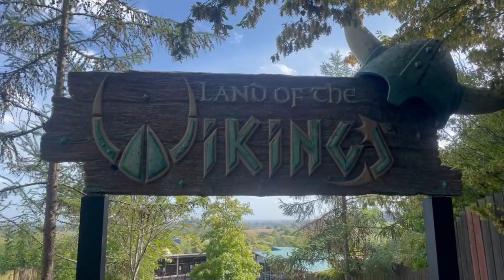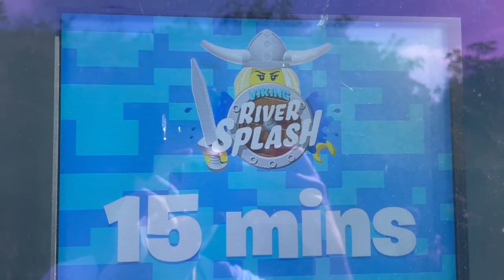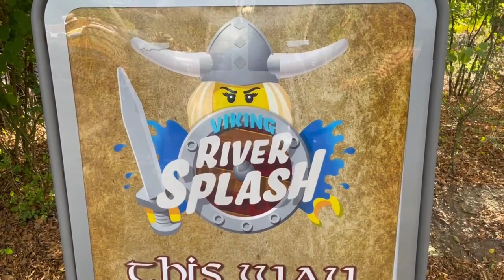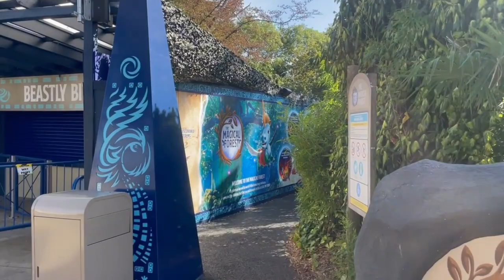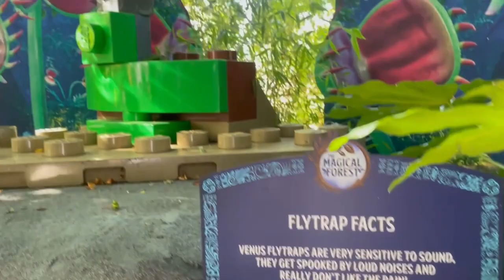CLOSING DAY of Viking River Splash!! - Legoland Windsor Vlog • 25th September 2023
I’m this video, we head to LEGOLAND Windsor for the final day of ‘Viking River Splash’ Rapids and say goodbye to this wonderful ride.
We took a flight in Mythica, had an arm workout on Ninjago and got soaked on Pirate Falls Adventure. Join us as we have a wonderful day in the sun at one of the UK’s most popular theme parks!

COASTERS WITH MWAH